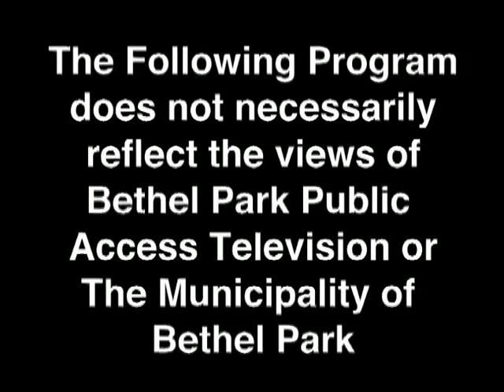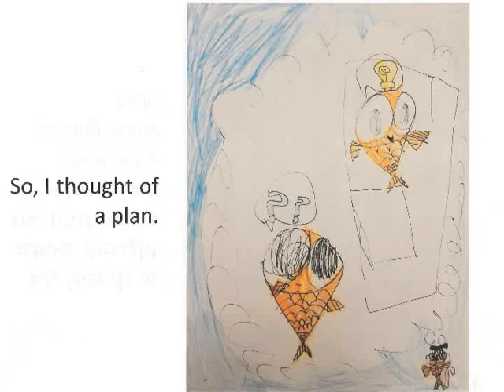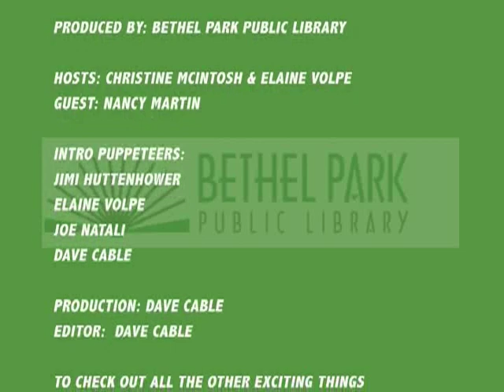Bethel Park Public Library Presents Check It Out May 2018